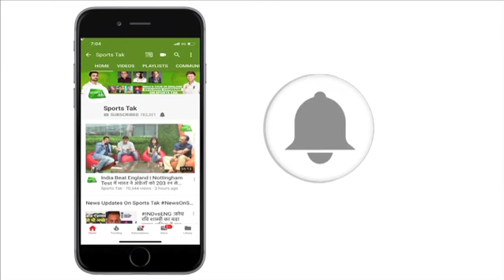ईशांत शर्मा को सचिन ने दी नारियल तोड़ बधाई | Sports Tak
इंग्लैंड के खिलाफ साउथैंम्प्टन टेस्ट खेल रहे ईशांत शर्मा आज 30 साल के हो गए. मास्टर ब्लास्टर सचिन तेंदुलकर ने इस तेज गेंदबाज को खास अंदाज में जन्मदिन की शुभकामनाएं दी हैं